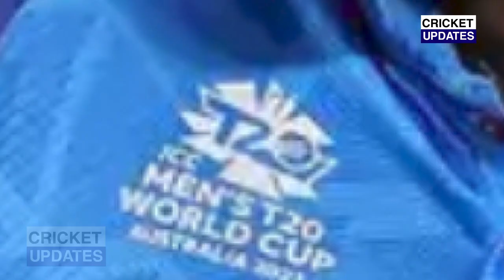IND VS WI 1ST T20 INTRASQUAD MATCH FULL HIGHLIGHTS: ROHIT XI VS PANDYA XI | JADEJA | ISHAN KISHAN